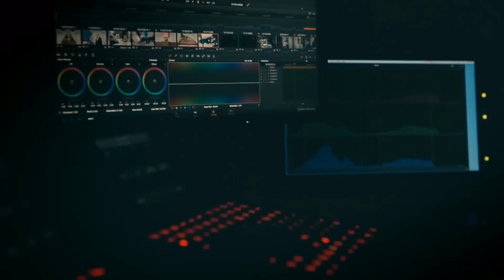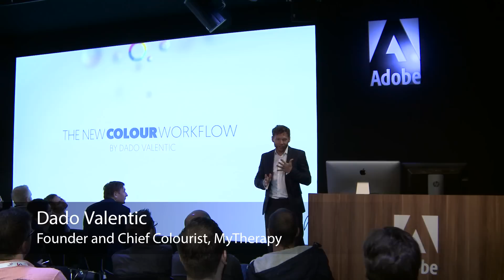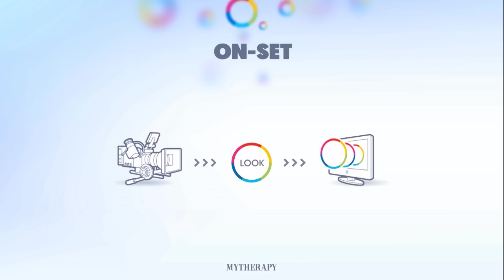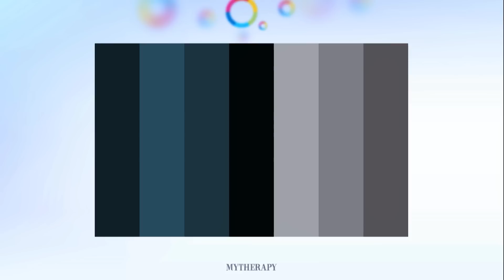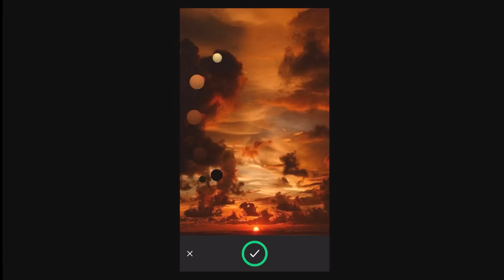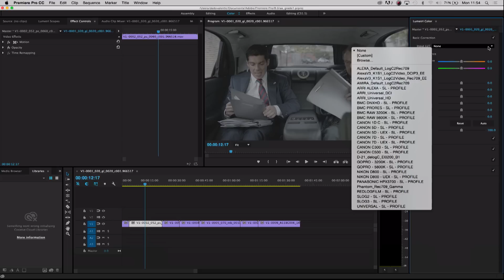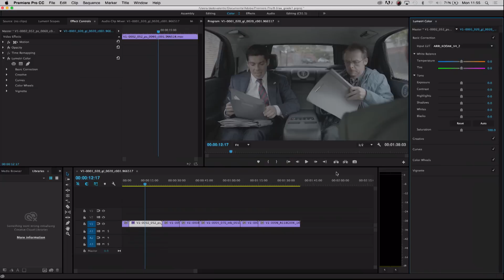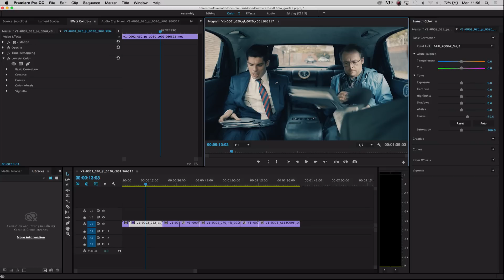Paying Attention to Color in Post-Production | Adobe Creative Cloud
Dado Valentic discusses the use of colour throughout each step of production process, including the role of Adobe Hue and Creative Cloud.